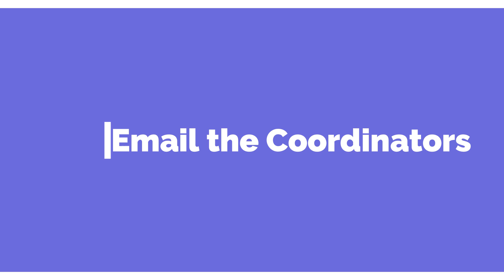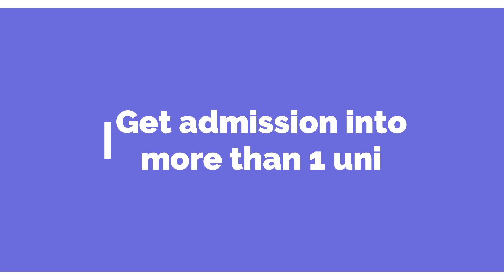9 important tips for Bachelor Admission inside Germany!! ব্যাচেলরে আসার জন্য ৯টি টিপস! J.J.Costa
In this video, you will get to know about some strategic tips for Bachelor admission inside Germany which might become a help to make your decisions.

Devices used:
1. Google Pixel 4a
2. Lenevo laptop
Software for editing:
Filmora